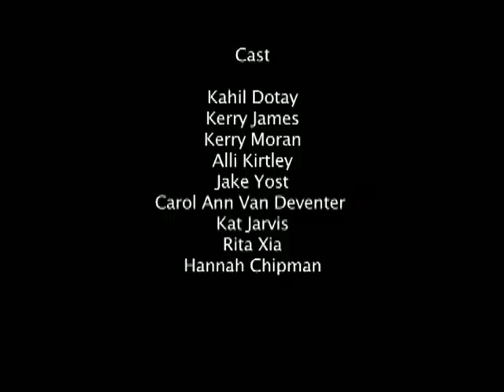Full Spectrum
The 2009 Adrenaline Film Project

Filmmakers:
Zack Ketz
Hannah Chipman
Nicholas Leach

Winner: Acting Award (Kahil Dotay)
Honorable Mention: Jury Award

Genre: Magical Realism
Required Line: "Is that a joke?"
Required Prop: Red Clown Nose

Films in the 2009 Adrenaline Film Project were entirely conceived of, written, shot, and edited within a 72-hour period between November 4-7, 2009. The films were presented on the big screen in front of a packed audience as one of the features of the Virginia Film Festival.